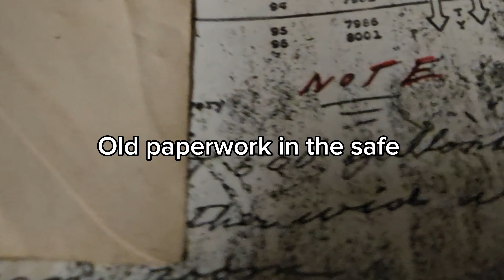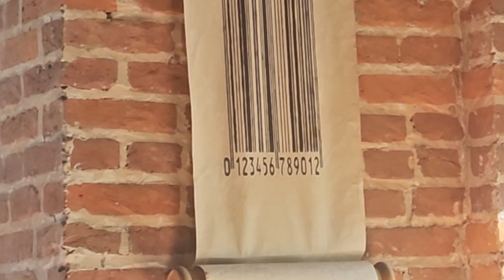Things ✨ that just make sense ✨at Barcoding's HQ in Baltimore!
Just ✨Barcoding Things ✨ Welcome to Barcoding’s headquarters! Founded in 1998, Barcoding is a supply chain automation and innovation company founded in Baltimore, MD.

Follow Canada!

Follow IntelliTrack!

Follow Fred!